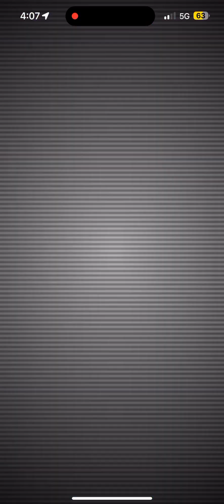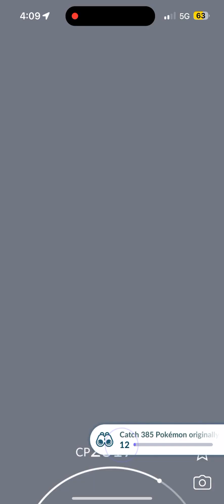Primal Groudon First Raid “Pokémon Go”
I found Primal Groudon Raid First time for fun also if you want a good IV Please like share and subscribe Also turn on the notifications bell to see awesome new videos and enjoy